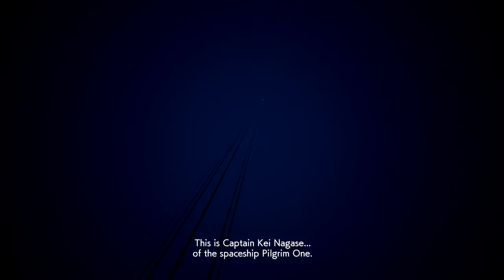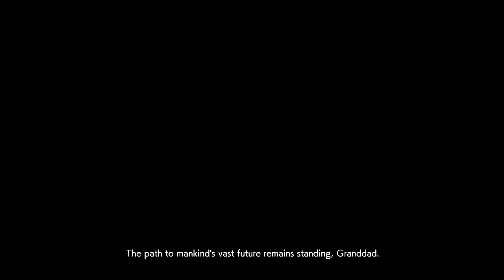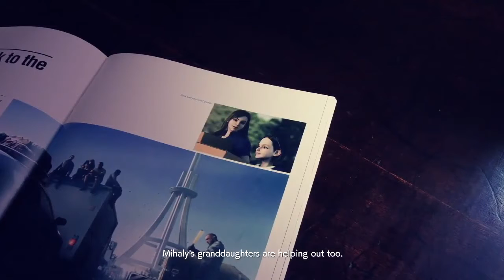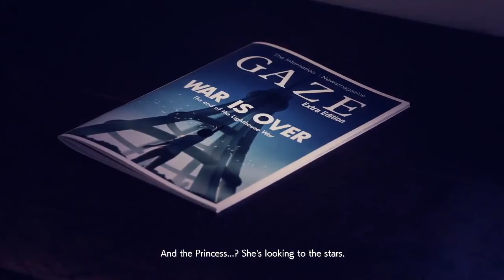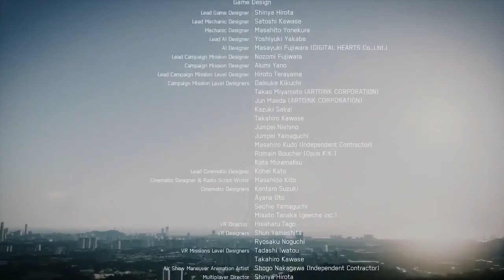Ace Combat 7 Post Credit Song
The epic song